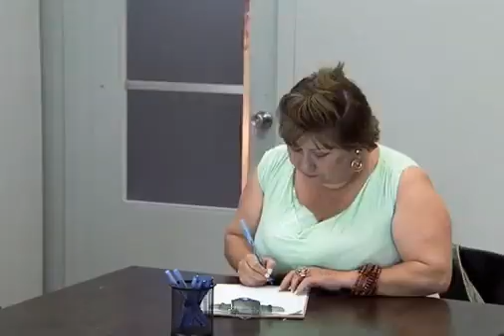shorts prank trolling funny